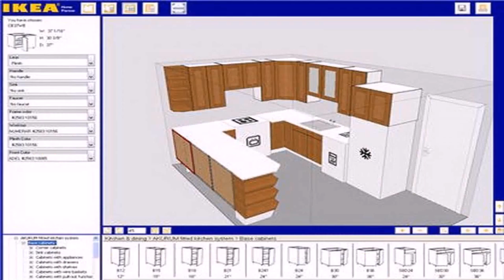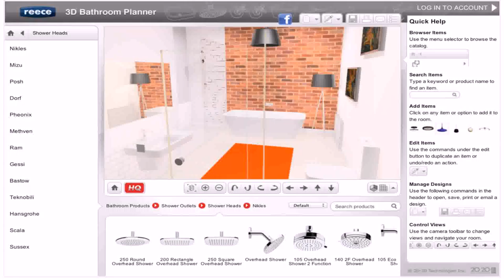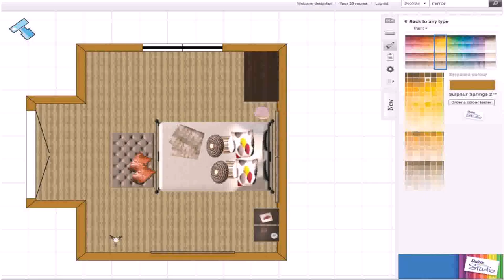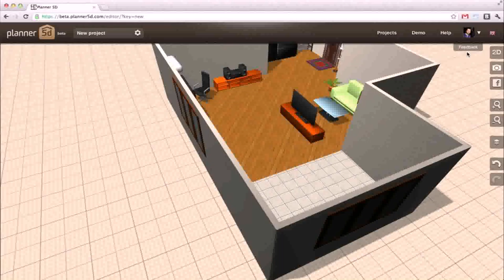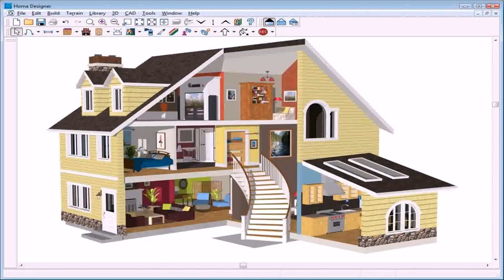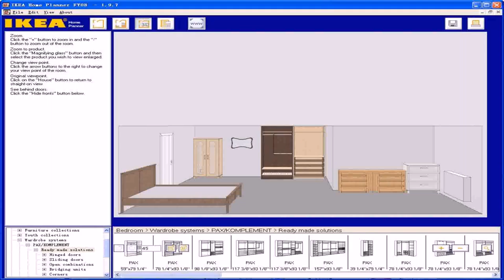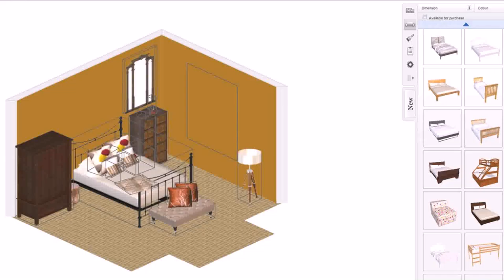Basic Floor Plan Software Free Online - Gif Maker DaddyGif.com (see description)